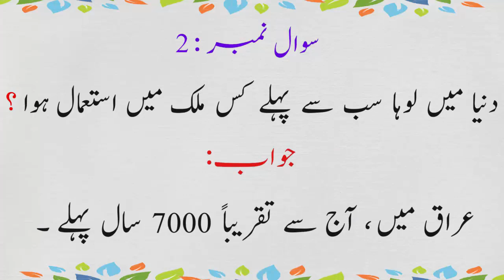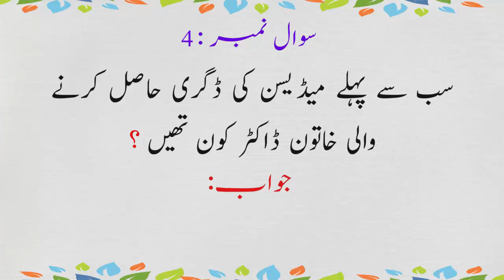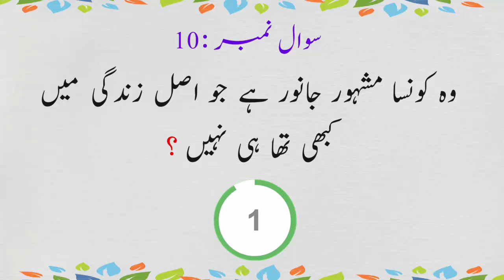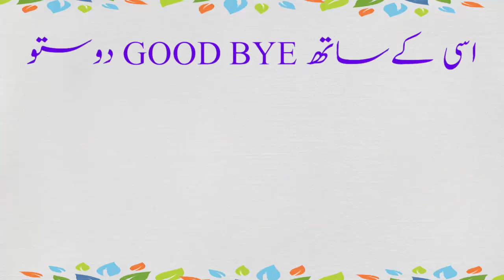JANWAR JO KABHE NHE THA ? | GENERAL KNOWLEDGE IN URDU | DILCHASP INTERESTING INFOTUTION PAHELIYA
HI ! YE RHE AJ KI NEW VIDEO : JANWAR JO KABHE NHE THA ? | GENERAL KNOWLEDGE IN URDU | DILCHASP INTERESTING INFOTUTION PAHELIYA